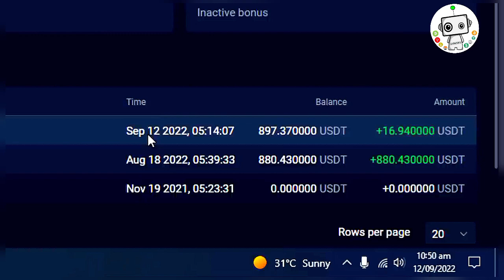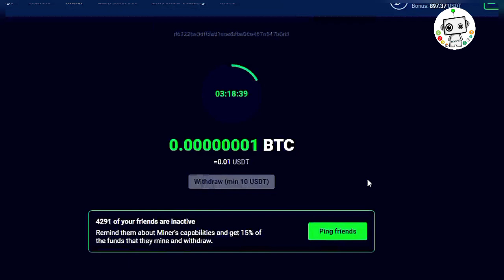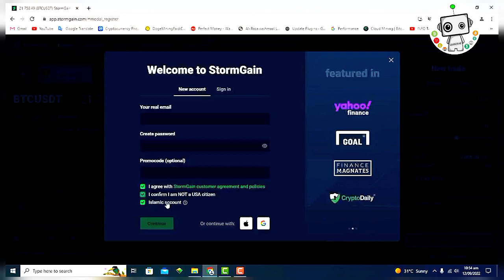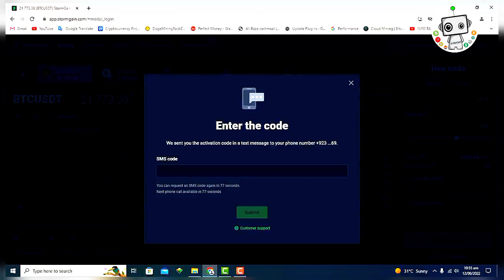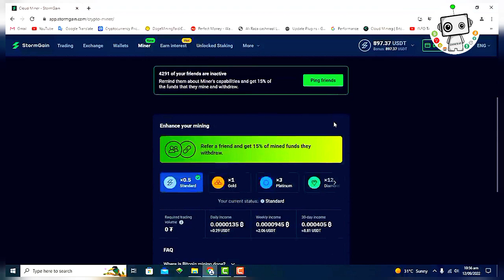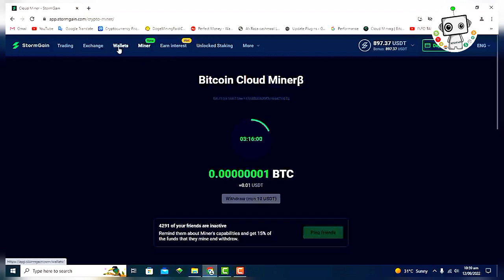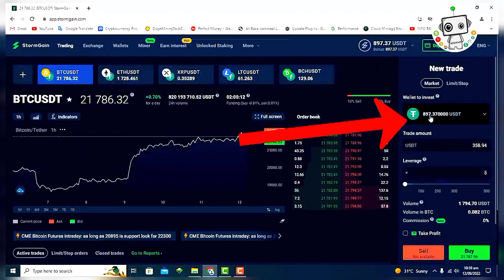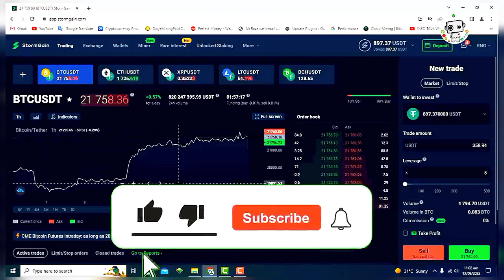How I Earn $897 From Storm Gain Mining Website || Storm Gain Withdrawal proof || StormGaiwebsite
How I Earn $897 From Storm Gain Mining Website || Storm Gian Withdrawal proof || StormGain website

@Shritechnical     In this video, I will show you a website. With the help of this website you can easily earn money online by mining bitcoin. This website use for mining bitcoin from PC or Mobile. Complete detail video. Thanks
Related topics 👇
Stormgain login
Stormgain legit
Stormgain review
Stormgain minimum withdrawal
Stormgain real and fake
Stormgain mining speed hack
Stormgain se paise kaise kamaen
Stormgain trading tricks
Stormgain mining withdrawal
Stormgain mining speed
Stormgain website
StormGain trading
StormGain withdrawal
StormgainOTP not received
Stormgain mining
Stormgain withdrawal proof
How I Earn $897 From Bitcoin Mining Website
The Easiest Way To Mine Bitcoin From Mobile
How i Earn $897 From Strom Gain Mining website